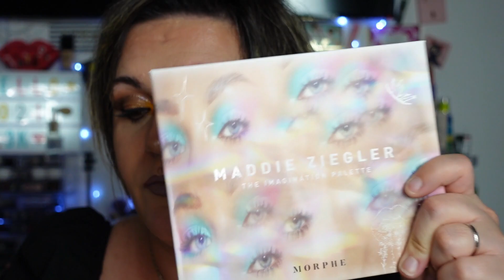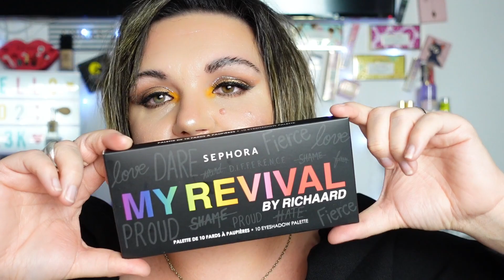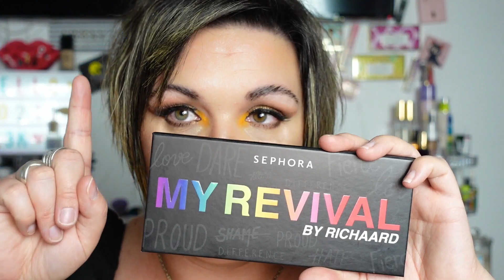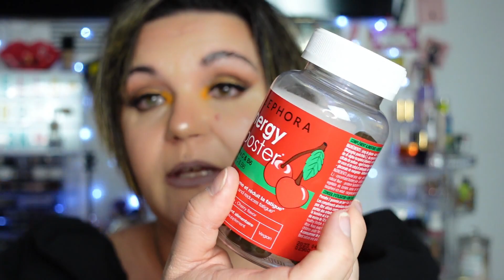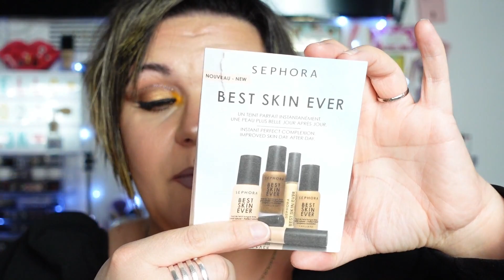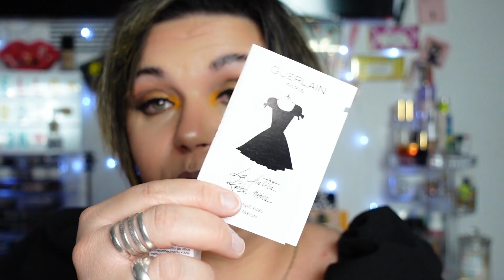❥¦ BIG HAUL BEAUTÉ | Des nouveautés { Sephora,Vinted, Amazon, Sephora}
нєℓℓσω!
🍑 On se retrouve  pour un Big Haul Beauté et des produits qui font le Buzz en ce moment !!! On les testera très prochainement. Bon visionnage les ami-e-s !!

⚪ Voici les liens des articles mentionnés :

🍑 ACCESSOIRES VIDEOS ( uniquement sur Amazon) : lien plus bas  dans mon matériel  ​
➖ Appareil Photo SoNY ZV-1 ( il y en a des - cher et des + cher
➖ Batterie ( plus cher)

🌟 Coffret The Marshmellow Primer

❤ Snap : Universlidy
❤Mon TIK TOK : @lidy04558

🌟 Fond Paillettes
🎵 MUSIQUES utilisées  / Gratuite et sans droit d'auteur
 🎵 Musique utilisé sans droit d'auteur que sa soit sur Youtube ou alors sur la bibiliothèque Youtube